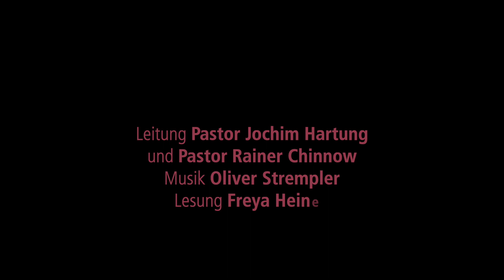Videoandacht 26 am 26.7.2020 7. Sonntag nach Trinitatis · Friesenkapelle Wenningstedt, Sylt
Sylt. Gottesdienst vor dem Jesus-Bild von Otfried Bleeker (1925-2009) in der Friesenkapelle in Wenningstedt.
Was lässt uns leben?
Dialogpredigt von und mit Pastor Jochim Hartung und Pastor Rainer Chinnow
Lesung: Freya Heinen
Musikalische Gestaltung: Oliver Strempler
Lieder: EG 420 „Brich mit den Hungrigen dein Brot“ (mit Untertitel), „God Bless the Child“
Kollekte: Sozialarbeit der Kirchengemeinde Norddörfer
Viel Spaß beim Schauen und Mitfeiern…